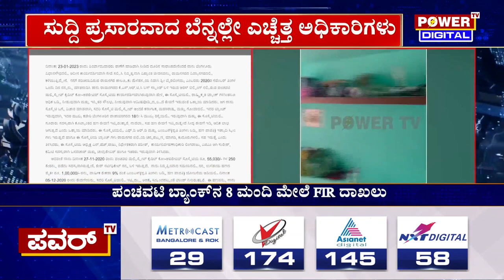Power TV Impact : ಪಂಚವಟಿ ಬ್ಯಾಂಕ್​ನ 8 ಮಂದಿ ಮೇಲೆ FIR ದಾಖಲು | Power TV News